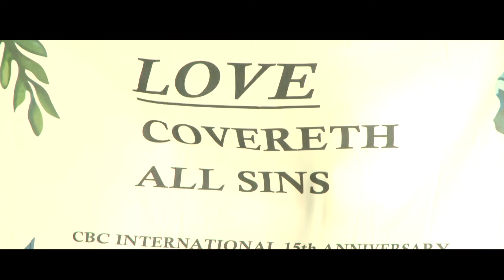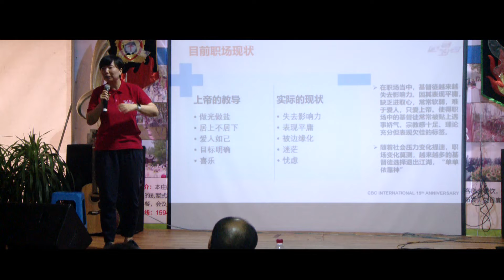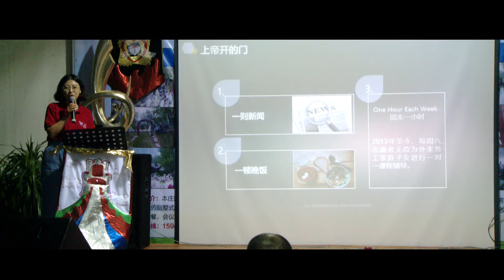15周年 难忘的瞬间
这是一个全新的时代 我们爱上了对方